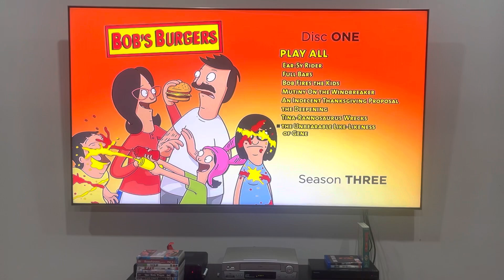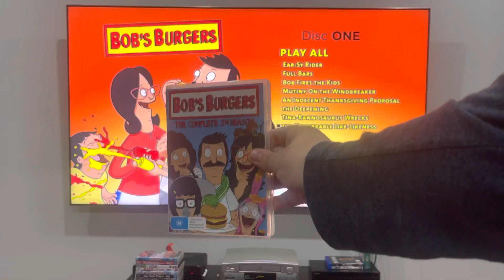Bob's Burgers: The Complete 3rd Season (2022, AUS reprint, Disc 1) Australian DVD Menu Walkthrough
This DVD menu walkthrough was requested by Jeremy Snider, who's a big fan of me... and this series because he's watched it and reviewed it back in July!

Main menu:
Play all
Ear-sy Rider*
Full Bars
Bob Fires the Kids
Mutiny on the Windbreaker*
An Incident Thanksgiving Proposal
The Deepening
Tina-Rannosaurus Wrecks
The Unbearable Like-Likeness of Gene

*Jeremy Snider does NOT like this episode because of the drug references.
*Jeremy Snider HATES this episode because the captain was being mean and there were no burgers of the day on there!

PLEASE READ THE RULES IN THE DESCRIPTION BEFORE COMMENTING:
2. Do NOT comment using curse words (e.g. F***)!
3. Do NOT call me by my real name or tell me where my suburb is!
4. Do NOT go off-topic in the comments of one of my videos (like pester me about those)!
5. Do NOT send me requests to do the openings to things that I don't have!
6. Do NOT send me requests for and ask me questions in future Do you have this VHS/DVD/Blu-Ray/4K Ultra HD? Videos, DVD/Blu-Ray/4K Ultra HD reviews (even though I do it randomly)!
7. Do NOT send me requests to react to such s*** that I've already reacted to in the past or movie trailers that I'm not interested in, do NOT like or HATE!
8. Do NOT ask me to buy things that I've already got, not interested in, do NOT like or HATE!
9. Do NOT send me links to such movie or TV show that I'm not interested in, do NOT like or HATE!
10. Do NOT say all the actors' names for each movie opening!
11. Do NOT ask me to buy things in future reaction videos!
12. Do NOT send me requests for anymore Logo Acapella's or Recipe Cookbook's because THEY HAVE BEEN DISCONTINUED!
13. Do NOT comment in Spanish, French, German or any other language!
14. Do NOT ask me to get any VHS's or DVD's of other ABC for Kids franchises or Hi-5 because I DON'T WATCH THEM ANYMORE!
15. Do NOT send me requests for anything else that I did in the past!
16. Do NOT ask me to buy a new copy of a DVD that I already threw out!
17. Do NOT force me to like things that I HATE or hate things that I like!